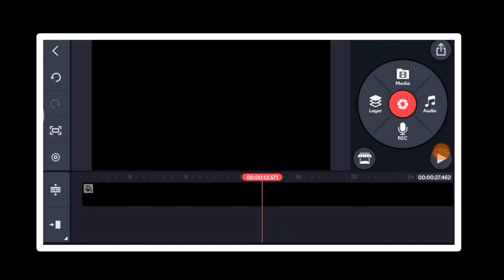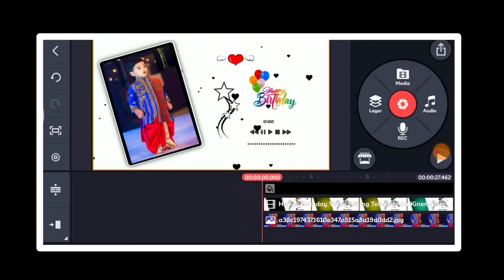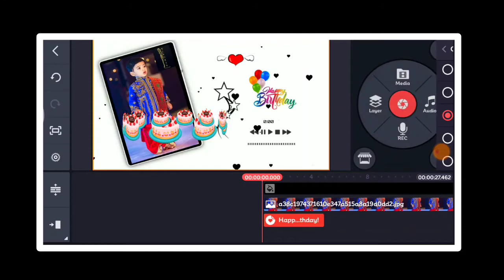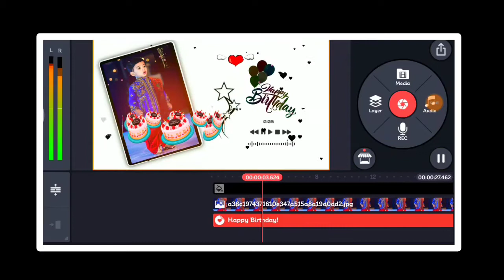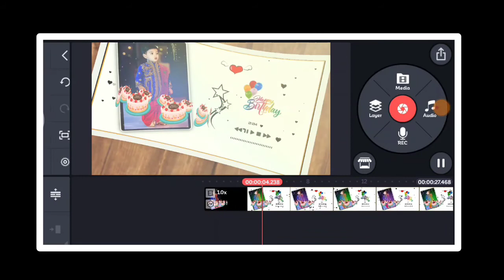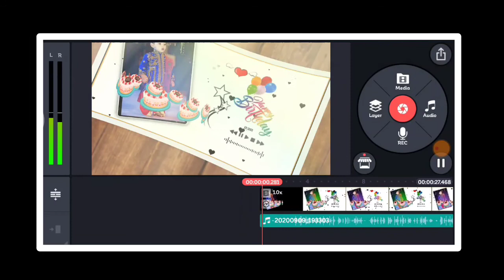New Birthday Whatsapp Status making video 2020 || Kinemaster Telugu Editing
Shout Out Status's in My

Watch My Previous Editings :)

techguru10

How to find who watched ur whatsapp profile DP

Kinemaster Fire Name Editing

Prabhas video call editing

AA sky Change video editing

Stylish intro whatsapp status making

Remove watermark any video

Ball Spin Whatsapp Status making video

How to make slow motion video in Mobile

Sky Video High VFX no Green screen

Make funny stickers with your photos

Tattoo in Hand Whatsapp Status Making

Listen YouTube music in lockscreen

Mahadeva God Sky Video editing Simple

TikTok Pro hacking message